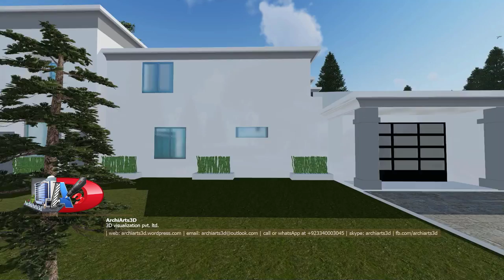3D Villa Exterior Visualization | ArchiArts3D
ArchiArts3D's creative team helps you to visualize your dream project with all technical aspects like elevations, colors, textures, material details, landscape, peripheral details; etc...
Here’s presenting some stunning and elegant 3D walkthrough video from the design table of ArchiArts3D's team, sure to make you say WOW!!

Please do not hesitate to take a FREE inquiry quote of your Dream Home/Apartment or any other commercial space